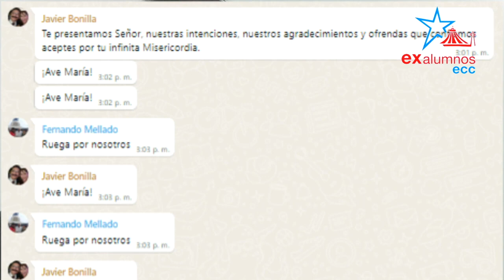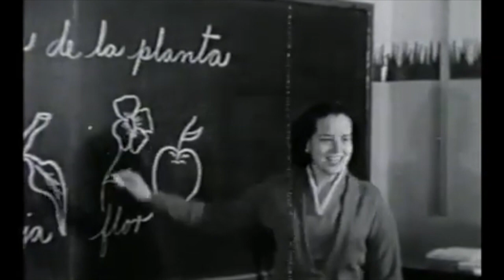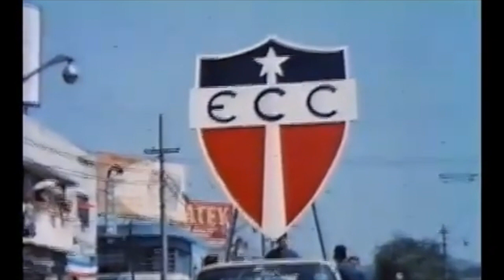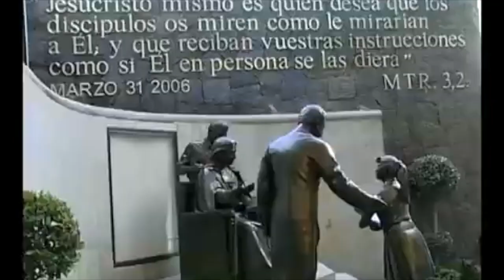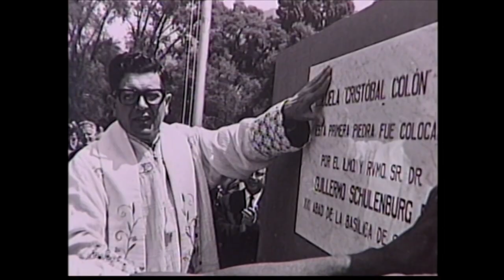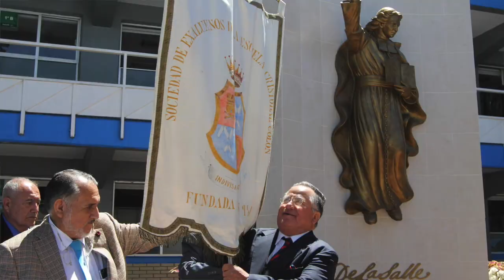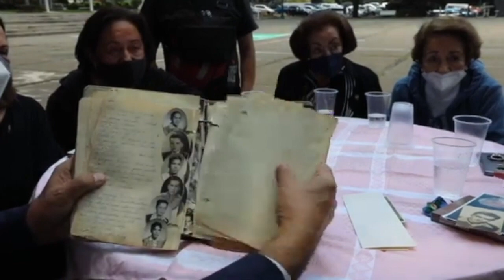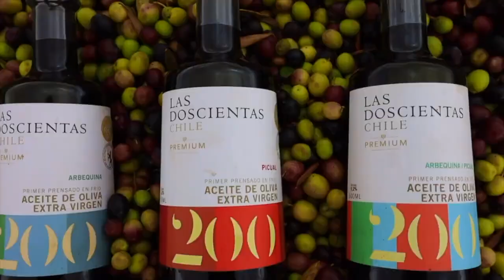El paso de los años Escuela Cristóbal Colón de La Villa